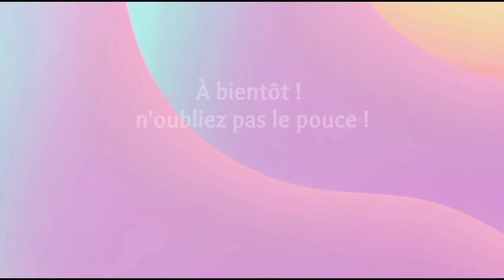haul AliExpress et blabla !!!